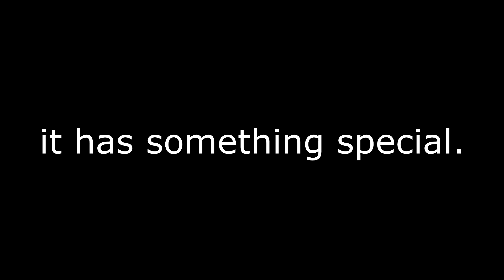I CAUGHT A BAT